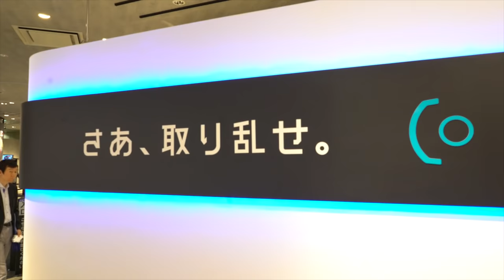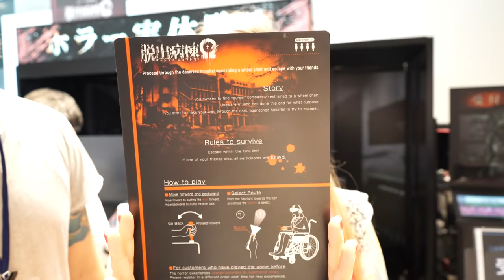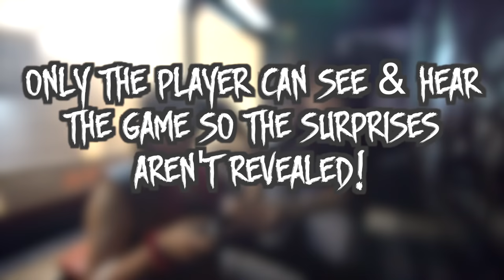Japanese VR Nightmare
We're going to try Virtual Reality for the first time.  I'm sure we're going to handle it just fine...

If you're in Tokyo and want to give this a shot, read more on our blog!

Quick note: you have to make reservations to try this out, and you need to be over 13 years old.  Otherwise, you're good to go :D